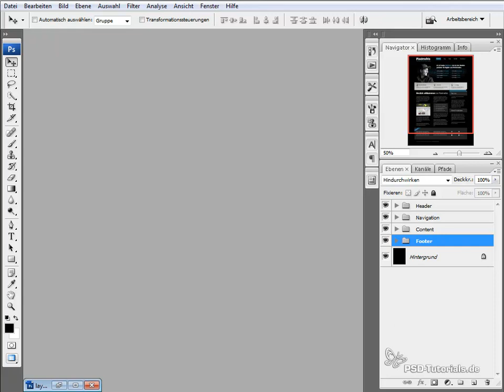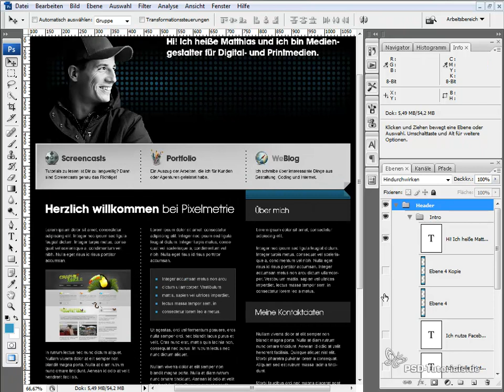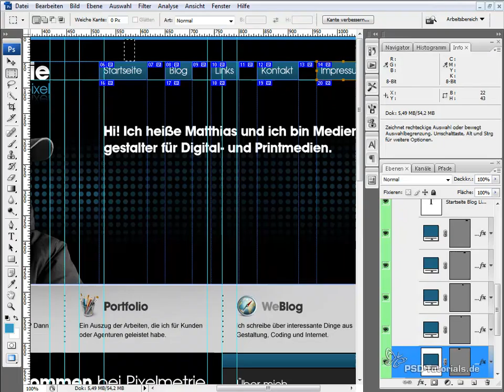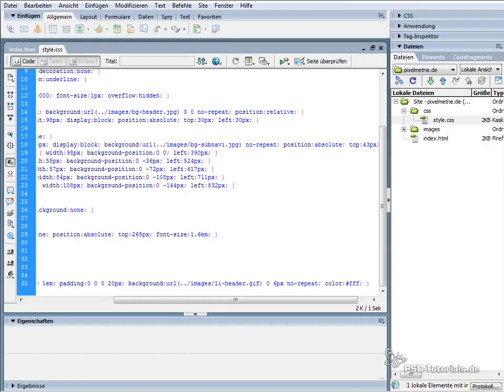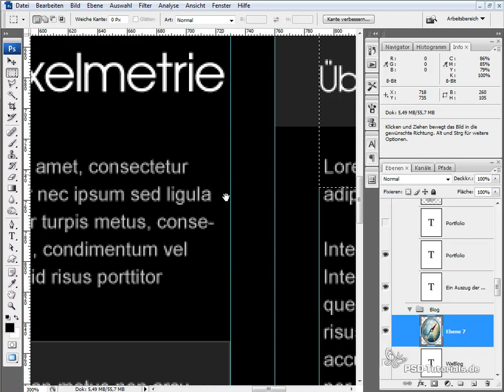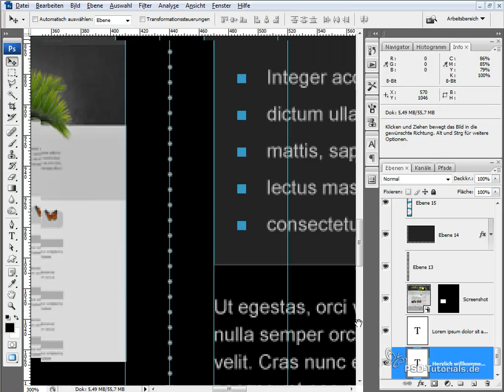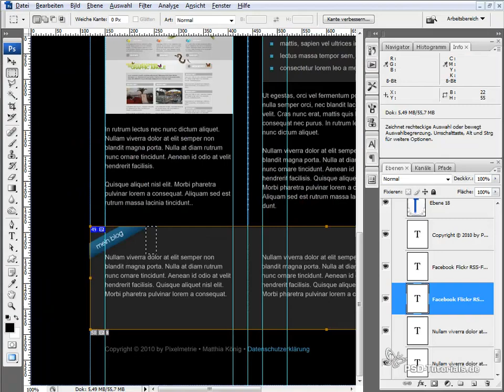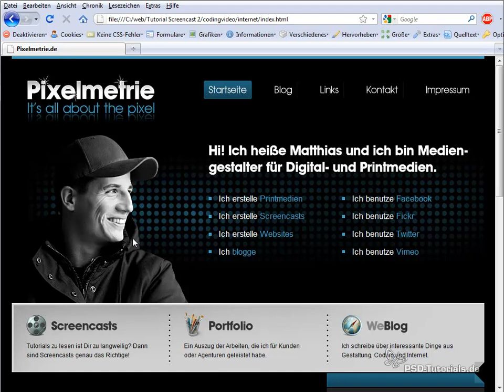Kreative Portfolio-Webseite erstellen: Coding in xHTML und CSS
Verfolgt die Entstehung des neuen Pixelmetrie.de-Layouts live! In diesem Video-Training wird das Coding in xHTML und CSS erklärt. Zusätzlich erfahrt ihr einige Tricks in Photoshop und Dreamweaver. Wer professionelle Websites erstellen will, wird dieses Video-Training lieben. Es zeigt die professionellen Techniken und Feinheiten, die den Unterschied machen!